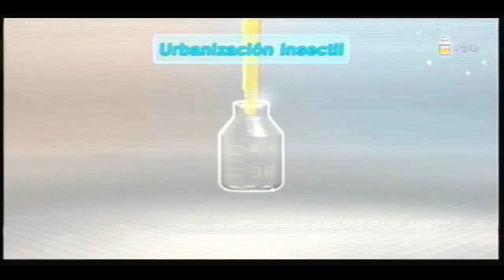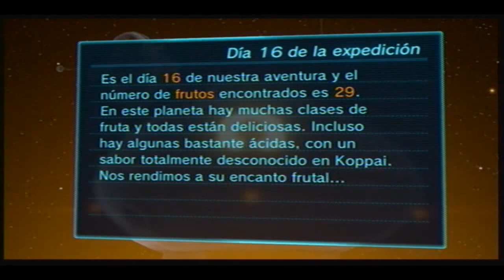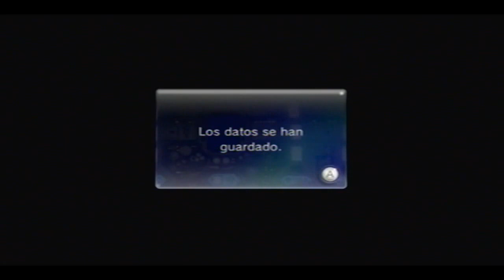Let's Play Pikmin 3 en español - Día 16: Viejo enemigo, mismo resultado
Comienza la construccion de otro puente para rescatar al Hocotatiano, en nuesta exploracion en busqueda de los fragmentos del puente encontramos a un viejo conocido.